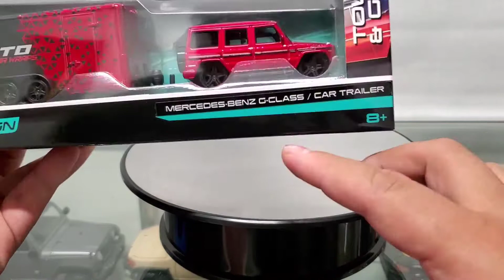1:64 Scale Maisto Design Tow & Go - Mercedes-Benz G-Class / Car Trailer G-Wagon (Unboxing)